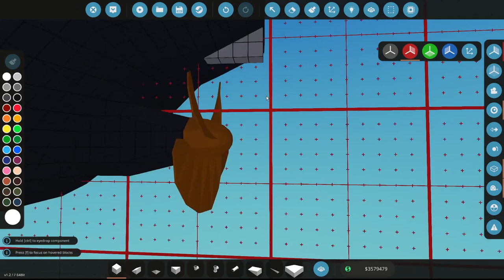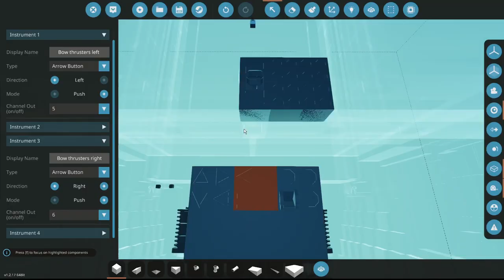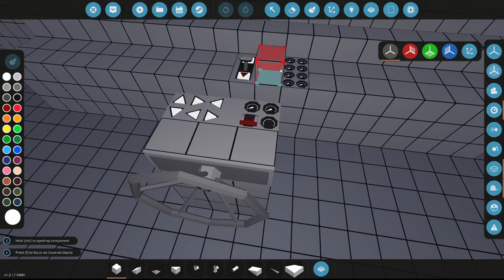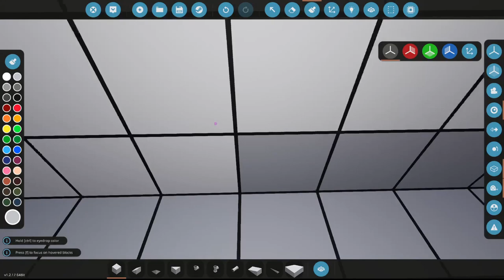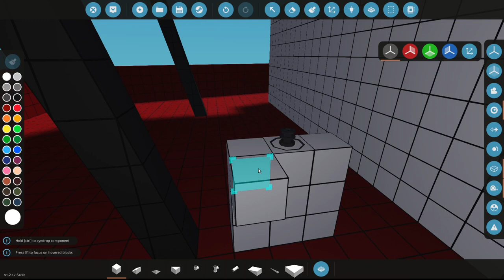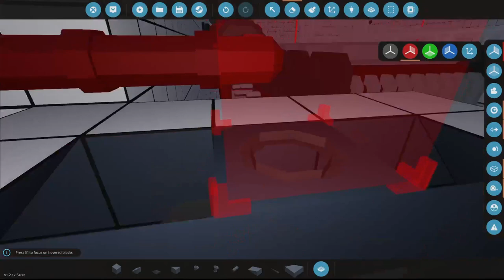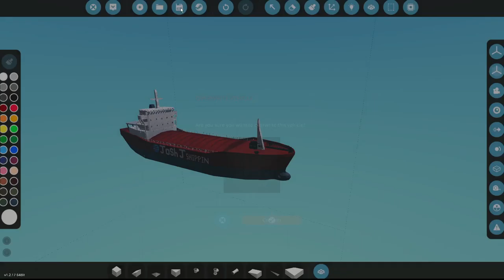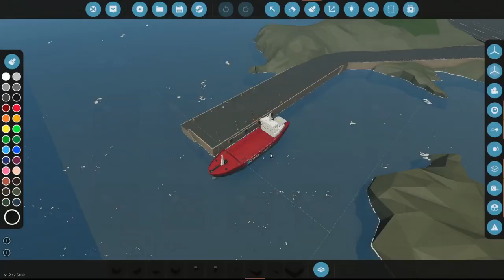Finishing the 1 million liter tanker for career! - Part 2 - Building in Stormworks!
In todays video we are going to finish building the large tanker for career mode road to $100 million!

Want to support me? Here is my no tier patron

Stormworks

Custom Creative Mode
Play the game how you want. Custom mode gives dozens of creative tools and options, suited for players who like to let their creativity run free and wild. In this mode, you are not limited by the survival and realism rules allowing you to create large and complex vehicles from the outset. Ideal for players who like to create scale replicas of real-world vehicles or wacky and ambitious creations of their own design.

Career Survival mode
Career mode focuses on progression and an overarching plot of starting your own search and rescue service from humble beginnings and building it up to cover the entire Stormworks world map. You will have to manage your finances, build space, and your own safety as you complete various missions to finance larger, more complex vehicles and new land bases.

Survival difficulty options add an extra level of difficulty to your search and rescue operation with the most in depth and advanced game features including: advanced engine and fuel mechanics, LUA based micro controllers, vehicle damage, spreadable fire, and a variety of player damage types that can result in player deaths including: